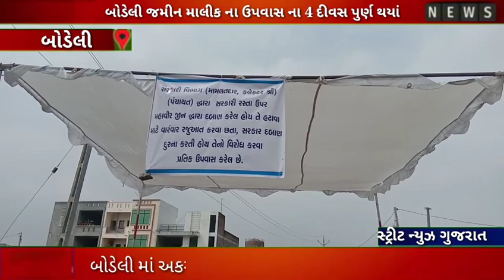જુની બોડેલીના સરકારી રસ્તા પરનું દબાણ હટાવવા ધરણા કરાતા તંત્ર દોડતુ થયું શું કહે છે અધીકારી ?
જુની બોડેલીના સરકારી રસ્તા પરનું દબાણ હટાવવા ધરણા કરાતા તંત્ર દોડતુ થયુ. જુઓ..Live News Bodeloમાં.